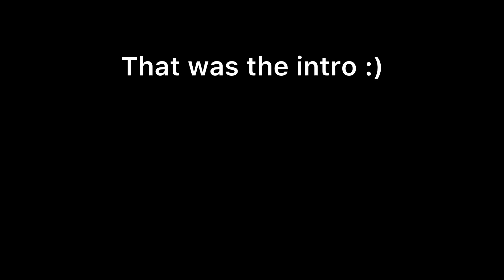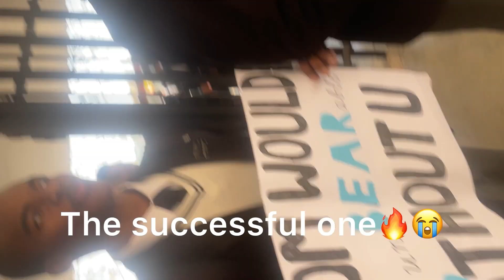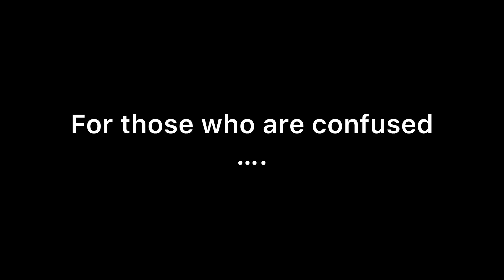I got rejected in front of the whole school - they all laughed 😂 | PRANK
I pranked the whole school. I asked a friend to say no when I proposed to her infront of my school and everyone laughed. I was all over people’s WhatsApp statuses and one of the videos of this prank got 145k views on TikTok. Here’s the link: